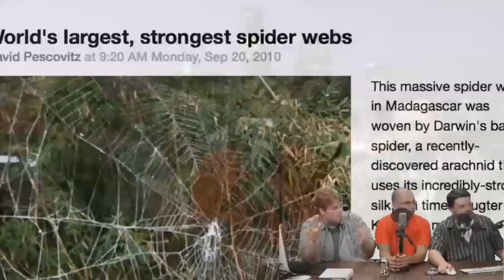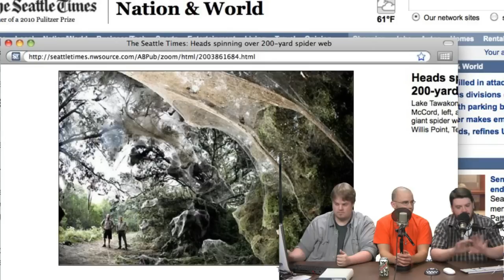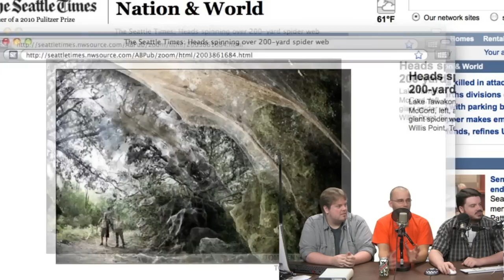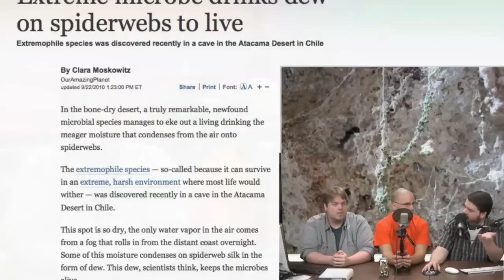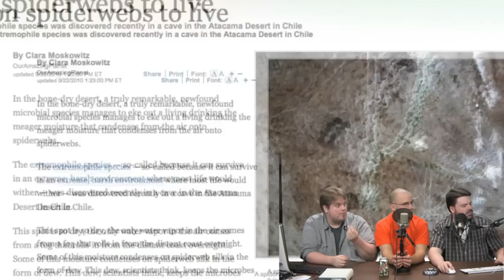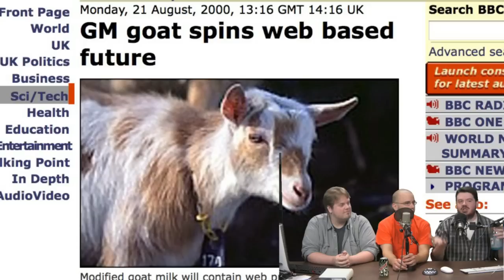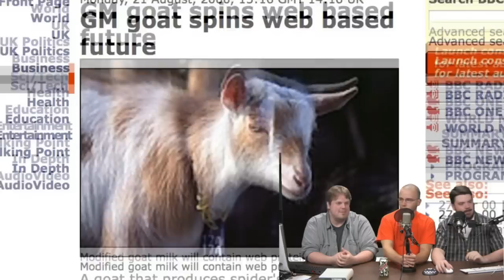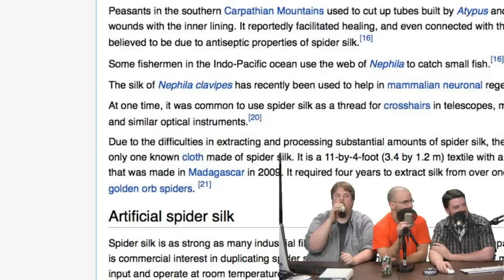Spider Webs | Jupiter@Nite | 9.22.10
Let's cut to the chase here -- spiders are creepy as hell!  And none of the Jupiter Team would likely be caught dead staring at enough pictures of them, to do research for a show about them.  BUT, their webs are another story.  Even though these silky tendrils are produced from the butts of our fearsome nemesis, we still find them fascinating.  Tonight we'll discuss some of the amazing properties of spider webs in detail, as well as let you in on some scary genetic research currently being performed to produce it artificially for human use.